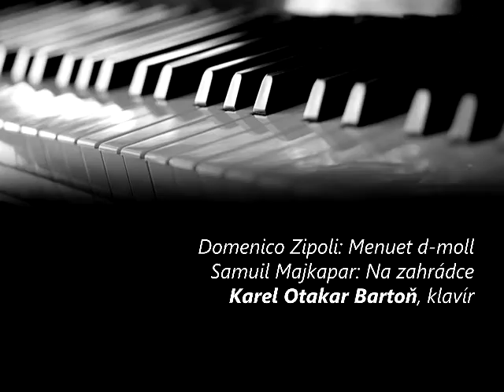Koncert žáků ZUŠ Semily - Karel Otakar Bartoň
Domenico Zipoli: Menuet d-moll, Samuil Majkapar: Na zahrádce, na klavír hraje Karel Otakar Bartoň (připravila paní Jiřina Beránková)